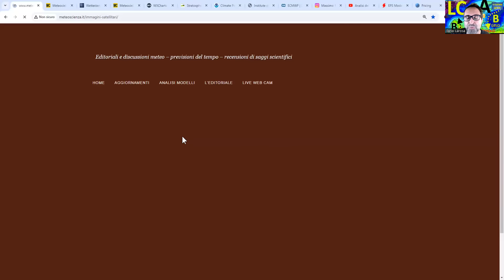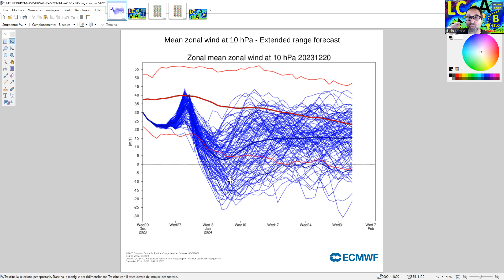METEO - MODELLI ORA CONCORDI, DA FINE ANNO ARRIVANO PIOGGE E NEVICATE E DOPO FORSE IL FREDDO VERO